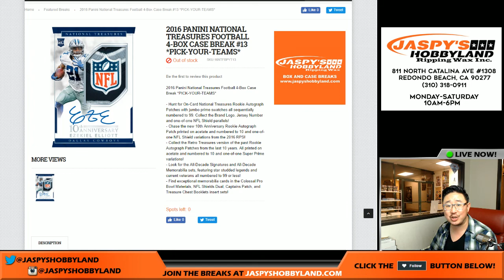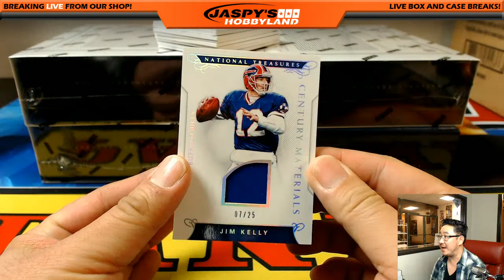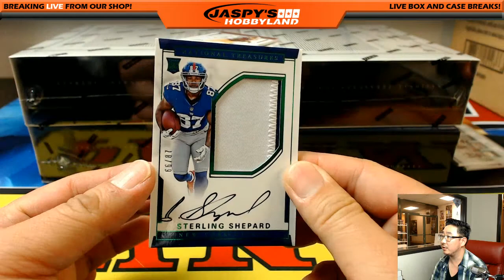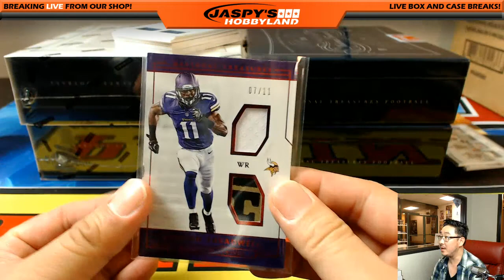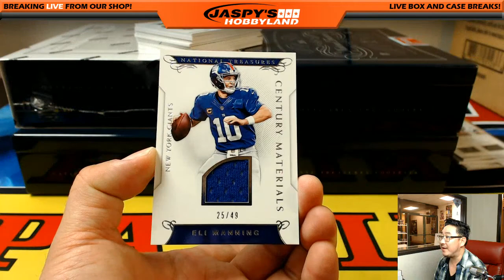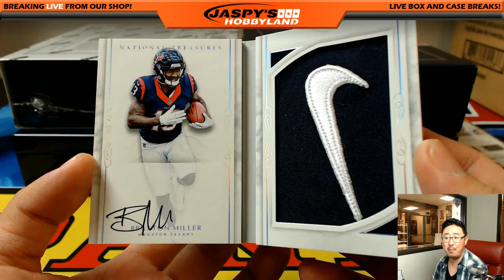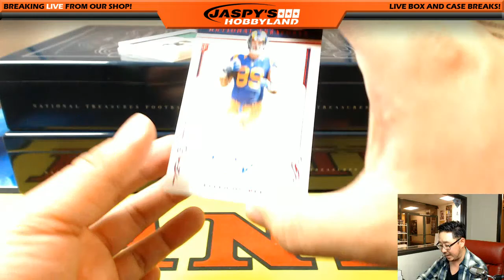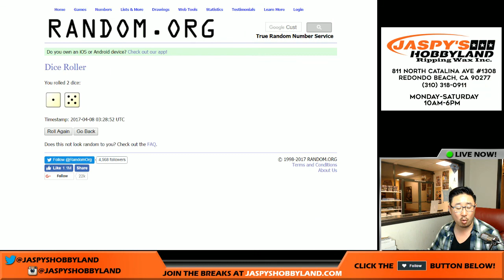04/07/17 [4Box PICK YOUR TEAM] #13 - 2016 Panini National Treasures NFL Football